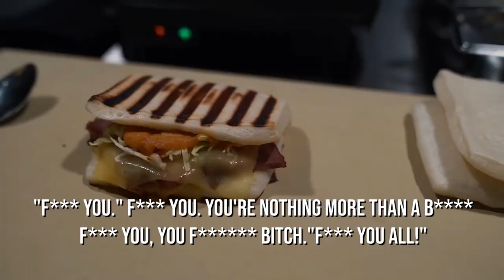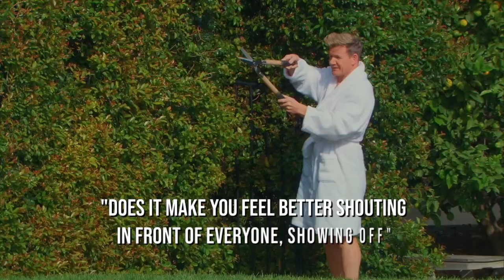INSANE! Chef wants to FIGHT Gordon Ramsay!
Gordon Ramsay, Hell's kitchen, Masterchef

A Hell's Kitchen contestant was kicked off the show because he wanted to fight gordonramsay . So keep watching to find out why and how.

Every chef on the show possesses the skills required to excel in the kitchen, but watching them compete and prepare dishes as part of a team is a lot of fun. They have a lot of responsibilities to deal with, and not only do they have to deal with customer complaints, but they also have to deal with Gordon himself.

About Gordon Ramsay Flix
🎥 Videos about Gordon Ramsay, Hell's kitchen and Materchef
🎨 Written, voiced and produced by Gordon Ramsay Flix